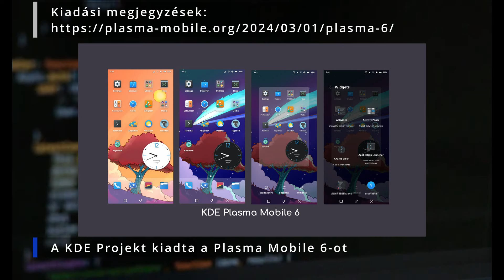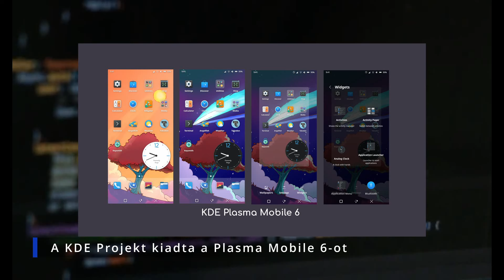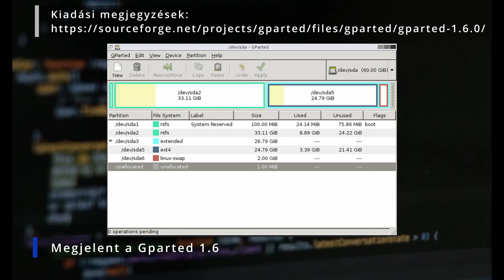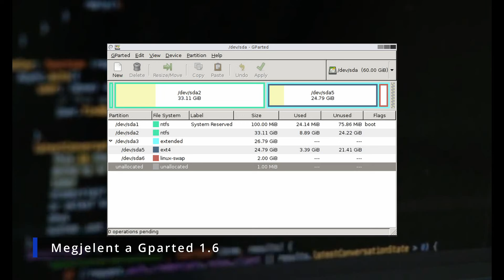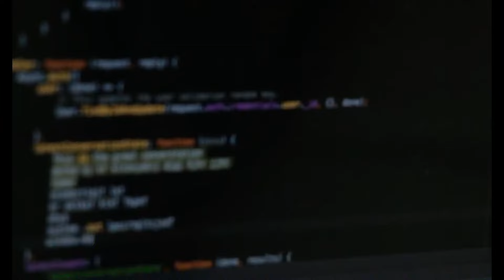Heti hírösszefoglaló a szabad szoftverek világából 2024/9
Heti hírösszefoglalónk tartalmából:
0:00 Előszó
0:16 A KDE Projekt kiadta a Plasma Mobile 6-ot
3:00 Megjelent a GParted 1.6
04:45 Sikerek a MESA alkalmazásában Microsoft UWP rendszeren
7:09 Az Ubuntu 24.04-be nem került bele alapértelmezetten a JPEG XL támogatás
8:23 Elhalasztották az X.org alapítvány új igazgatótanácsának megválasztását

Hivatkozások:
Plasma Mobile 6 kiadási megjegyzések: